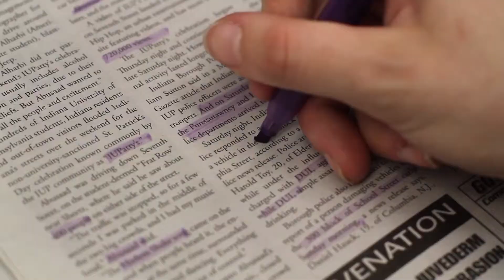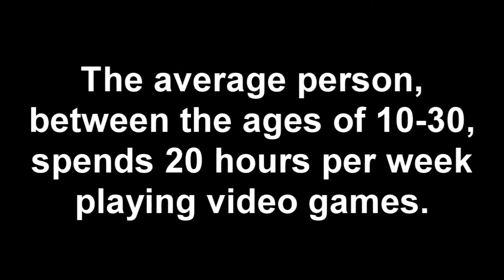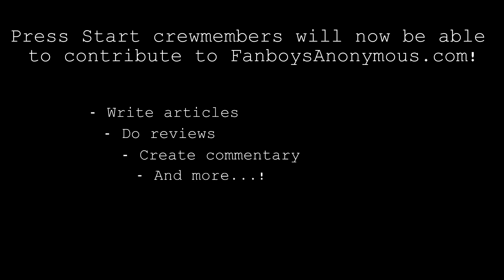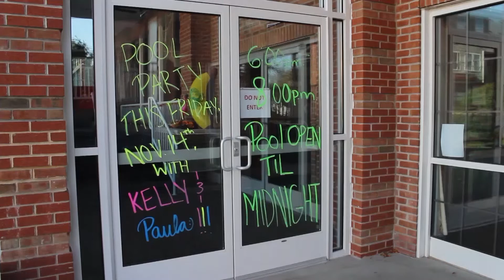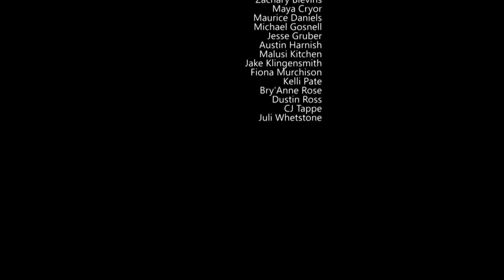IUP NewsCenter Episode 6